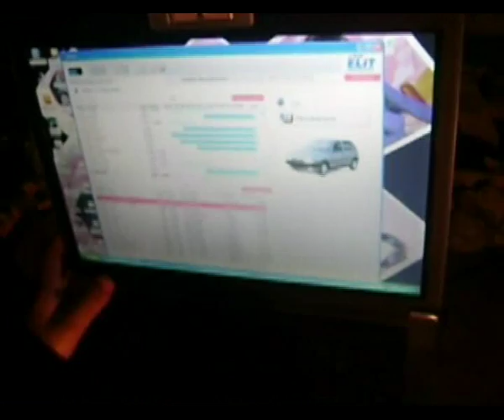fiat cinquecento 600 SWAP 1.4 cz 2